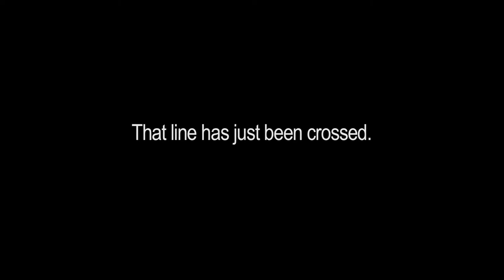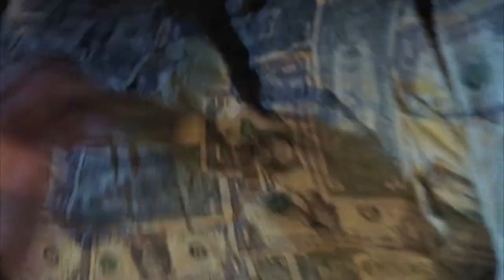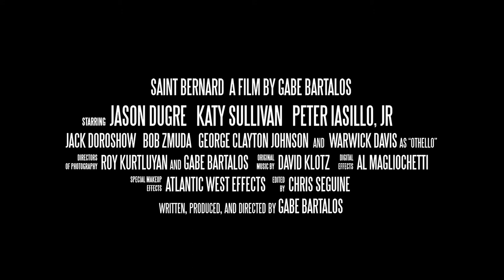SAINT BERNARD trailer (2013) | PLANET DARK